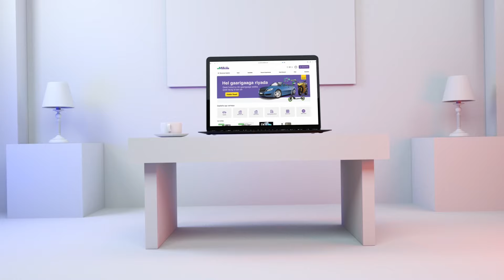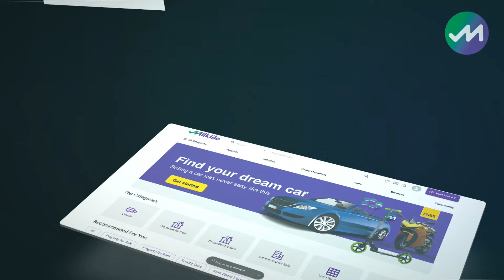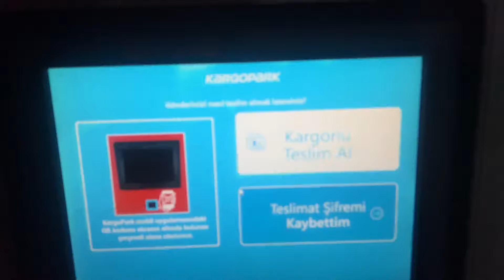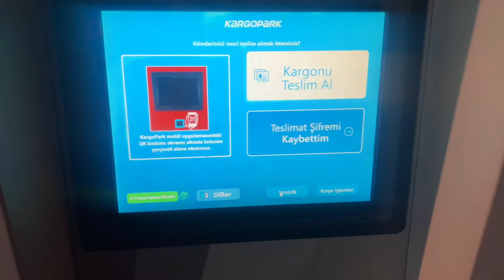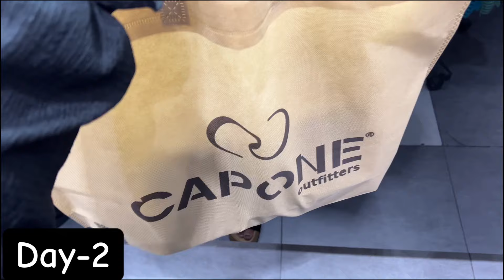ISKU DIYAARINTA SAFARKEYGA IYO SIDAAN U SHOPPING 🛍️ GAREESTAY